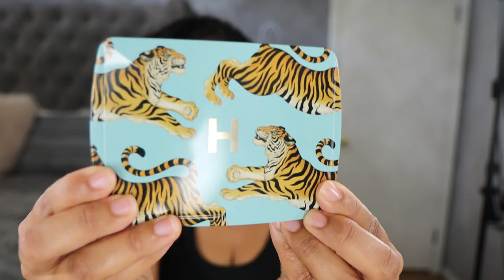HOURGLASS Tiger and Elephant Palette! HOLIDAY 2022!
Hey there! Today I will demo the Hourglass Tiger & Elephant Palette from their holiday 2022 collection. Let me know what you think of these beauties. Thanks for hanging out with me!

Hourglass Tiger UnIocked Palette $85.00:

Hourglass Elephant Unlocked Palette $85.00:

What I use to grow my lashes:
GrandeLASH™ - MD Lash Enhancing Serum

Cara Chambers
200 14th Ave

Skin:
Normal
Neutral

Foundation:
MAC: NC42
Auric Glow Lust: Pyrite/ Sunstone

Concealer:
Pat McGrath: M14
Dior: 3N